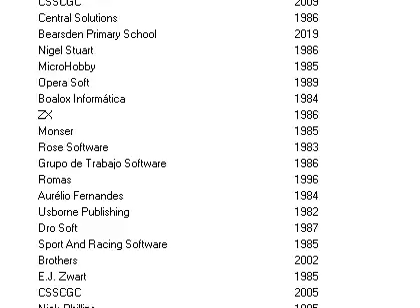Trivial Pursuit - ZX Spectrum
Published in 1986 by Domark